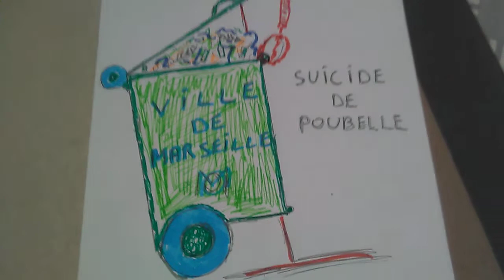suicide a Marseille